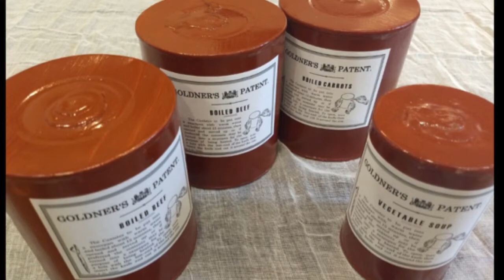The Bodies on Beechey Island from the lost Franklin Expedition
These three poor souls lost their fight against many ailments in the infancy of the doomed voyage, subsequently being buried in the shingled shoreline of Beechey Island to forever remain a part of her landscape and the eerie past that befell her